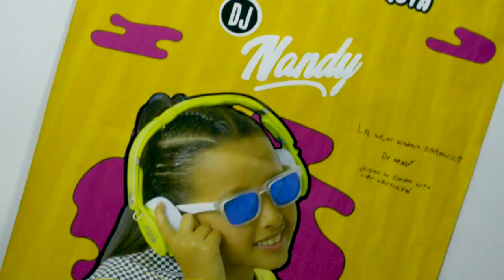DJ NANDY en DNA MUSIC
Dj Nandy, la dj más joven de Colombia nos muestra como fue su experiencia en su paso por DNA MUSIC en el DNA PALOOZA.